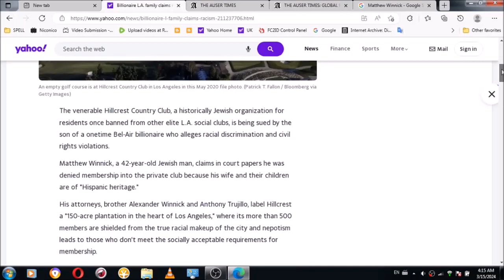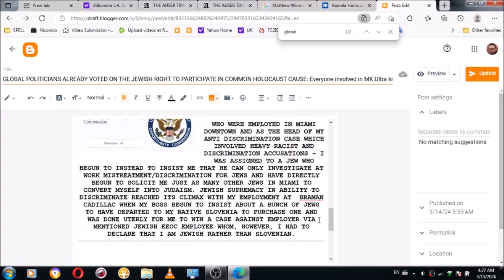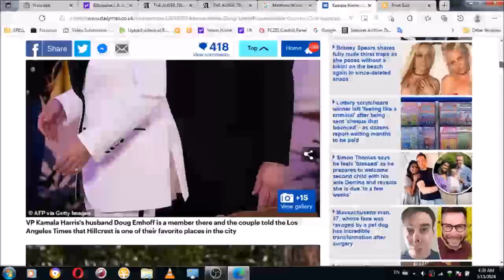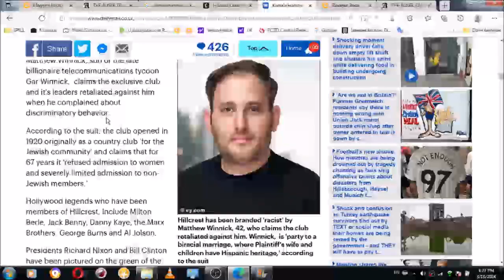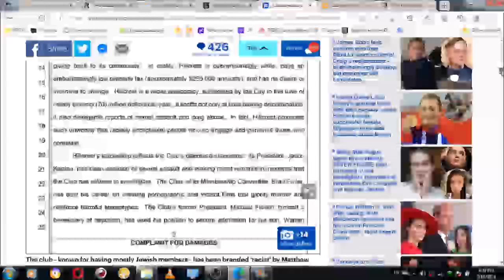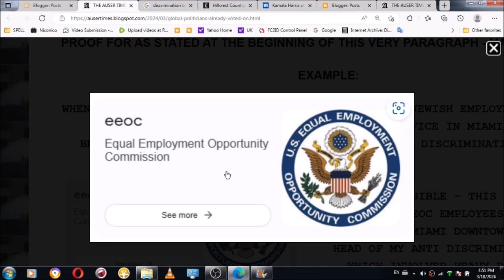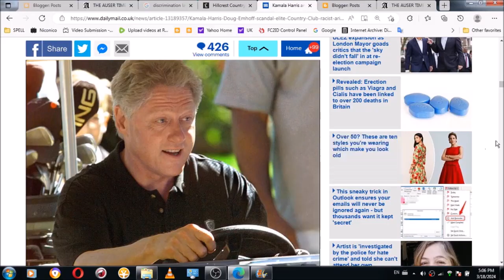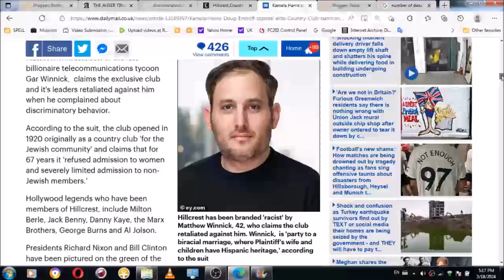1 of 3 Why German or Jew SAME is the true OR WHO OWNS AND HOW AMERICAN EQUAL EMPLOYMENT OPPORTUNITY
1 of 3 Why German or Jew SAME is the true OR WHO OWNS AND HOW AMERICAN EQUAL EMPLOYMENT OPPORTUNITY COMISSION